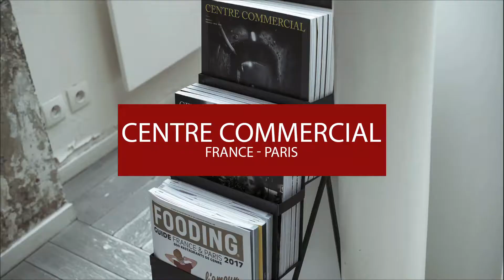CENTRE COMMERCIAL - FRANCE, PARIS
The space welcomes not only one of the capital’s most exciting and interesting selections of mens- and womenswear but also can be transformed into a meeting space/melting pot for product launches or events. A project that never stops being surprising.

Address: 2 Rue de Marseille, 75010 Paris, France

Local Traveller
By Willo’s Worlds